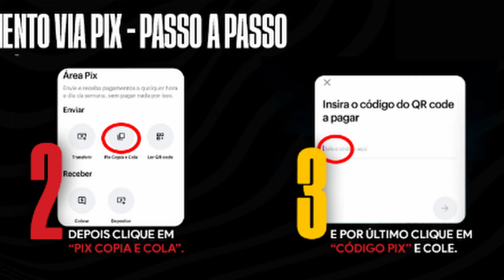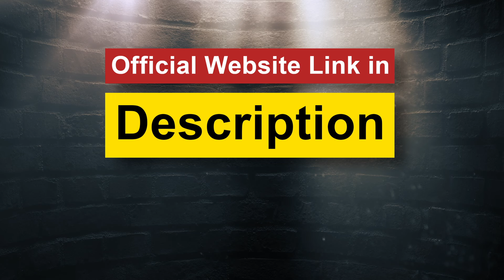INSTAPREMIUM - FUI ENGANADA- INSTAGRAM PREMIUM FUNCIONA? INSTA PREMIUM PAGA MESMO? APP insta premium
🚀 Ganhe dinheiro extra com o Instapremium!
Ganhe dinheiro extra com o Instapremium! Avalie fotos e vídeos do Instagram e seja pago por isso. É fácil e conveniente. 📸💰
Recursos simples: Avalie conteúdo rapidamente e ganhe dinheiro extra em seu tempo livre. ⏱️💸
Autenticidade comprovada: Muitos usuários compartilharam experiências positivas, mostrando que o Instapremium é genuíno. ✅👍
Confiável e seguro: A plataforma oferece garantias aos usuários, tornando-a uma opção segura para ganhar dinheiro online. 🔒💼
Legítimo: Depoimentos reais confirmam que é possível ganhar dinheiro de verdade com o Instapremium, sem evidências de fraude. 💯💵
Qualidade garantida: O serviço é elogiado por sua facilidade e eficácia. Ganhe dinheiro sem complicações, usando apenas seu smartphone. 📱💵
Vale a pena: Com base nos relatos dos usuários, o Instapremium é uma ótima opção para ganhar dinheiro extra de forma rápida e simples. 💼💰
Em resumo, o Instapremium é uma alternativa confiável para ganhar dinheiro no Instagram. Com cada vez mais usuários satisfeitos, é uma solução eficaz para quem procura oportunidades de renda extra online. 🚀🌟